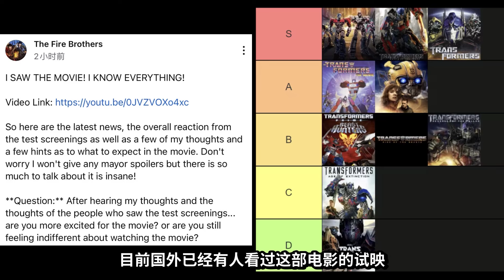擎天柱指挥霸天虎？最新变形金刚电影《起源》第二预告片全面解析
哈嘍大家好，這裡是【二叔托馬斯】頻道
此頻道為YouTube唯一官方頻道，其餘均為盜版
一位年過四十的大叔，隨心做些自己喜歡的解說，
請通過我的播放列表查看不同作品視頻
喜歡我記得點個訂閱喲👇